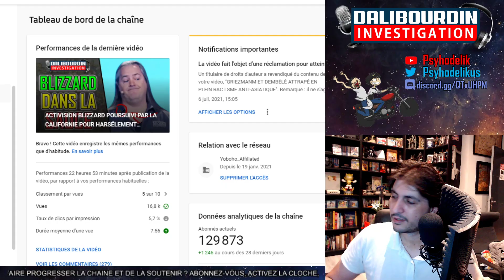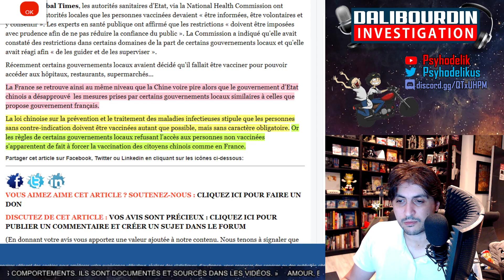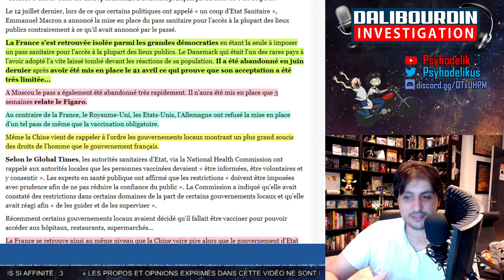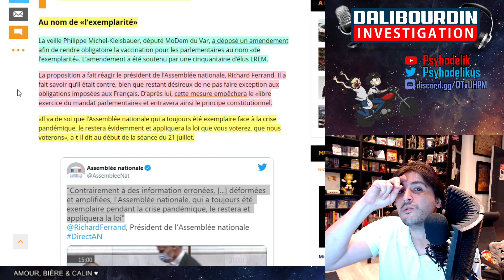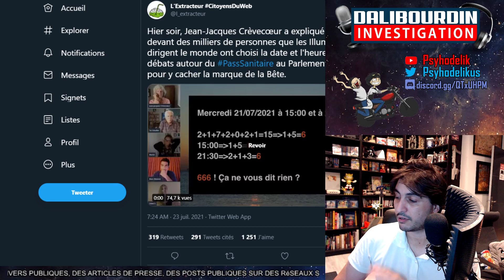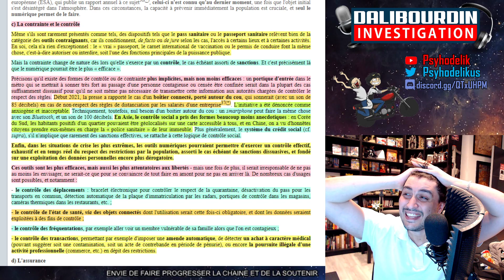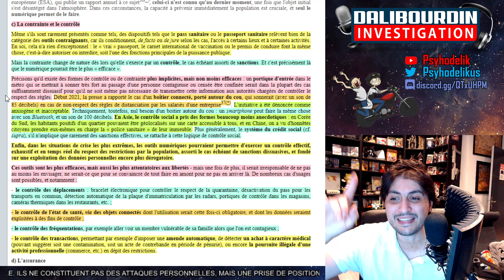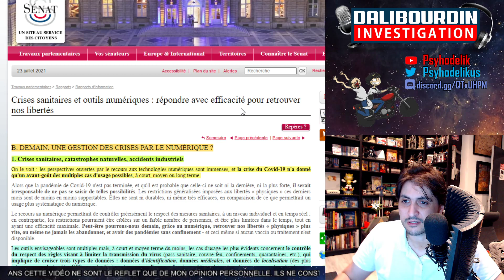ON POURRA SE FAIRE LICENCIER SI ON REFUSE LE VACCIN !! 😲💉😷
Le gouvernement vote un amendement ou les employeurs pourront licencier les salariés qui refuseront de se faire vacciner. Mais les députés et les policiers ne sont pas obligé de se vacciné. Analysons un peu ce double discours